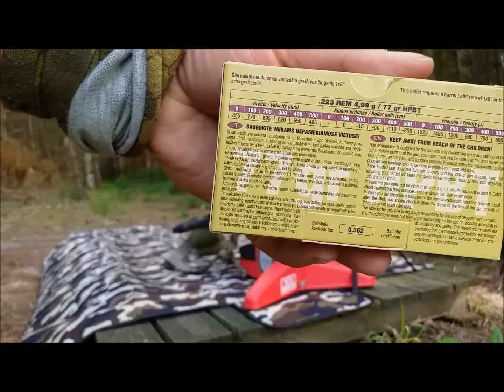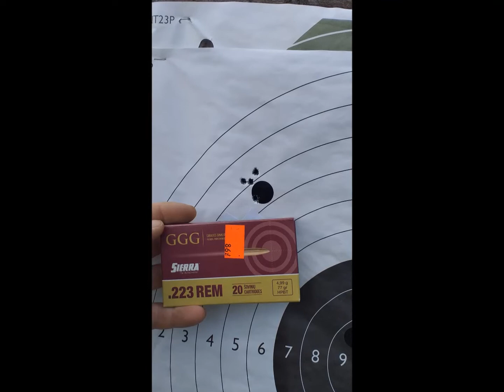AR15 Mossberg MMR Pro 223rem/5.56nato GGG sierra77grein optyka Sightron III 10x42 dystans 100m(109y)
Fabryczna GGG na pocisku sierra 77 i 69 grein 223rem najbardziej powtarzalna amunicja do AR15 Mossberg MMR Pro, zawsze dobre wyniki bez odskoków. Całkiem powtarzalnie z 55 greinowej amunicji lata też Norma Tac.